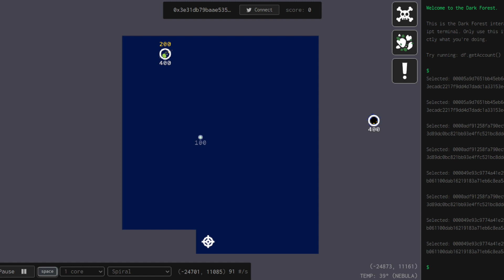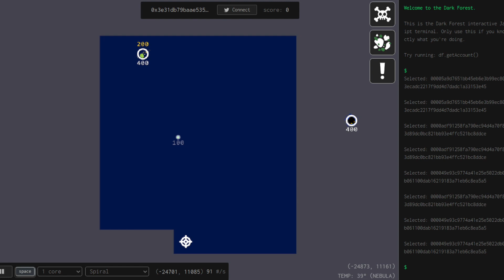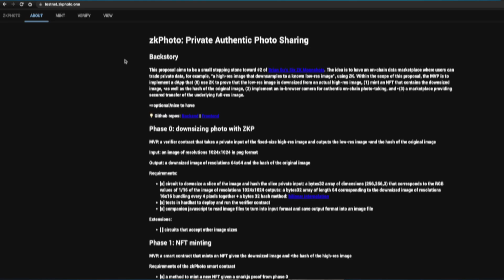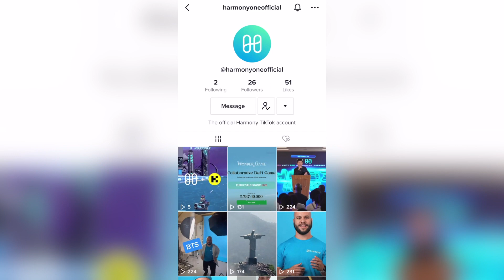ONEWeekly #9: OpenOcean, zkPhoto, Dark Forest Port, and Tech Updates.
Welcome to the 9th edition of the Harmony ONEWeekly video series.

OpenOcean is on Harmony and we're seeing interesting projects from ZK University such as zkPhoto and a port of Dark Forest. On the technical side, we're testing our new elastic RPC infrastructure, working on relayers and front-end components for the Trustless Ethereum Bridge, and have an update to share on cross-link heart beat signals. We have an update on an upcoming gaming partnership, a community meme contest, and a sneak peak at an upcoming game.

Timestamps:
00:00 Introduction
00:39 Dark Forest Port
01:32 Game Partnership Updates
01:59 zkPhoto
03:18 OpenOcean on Harmony
04:32 Wallet Updates
05:01 Community Meme Contest
05:26 Q3/Q4 Execution Plan
05:59 Crosslink Updates
06:28 Trustless ETH Bridge Updates
06:54 Elastic RPC Updates
07:11 Closing Statement
07:52 Coming Soon Teaser

Relevant Links:
Harmony ZK University